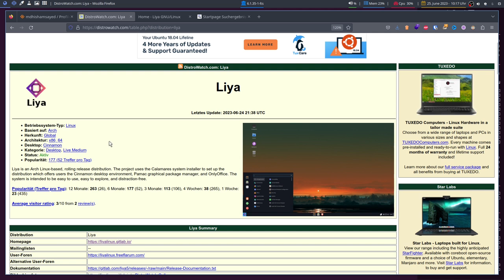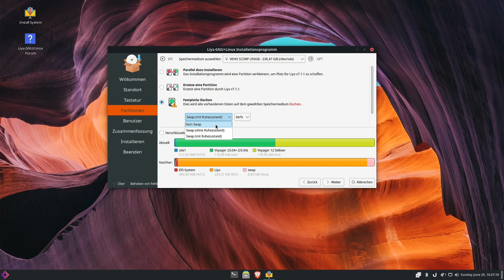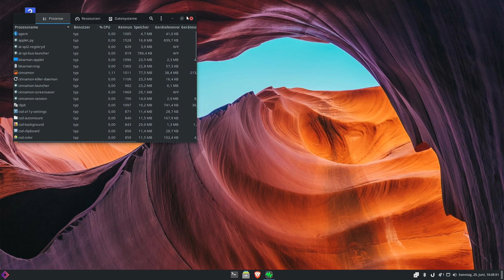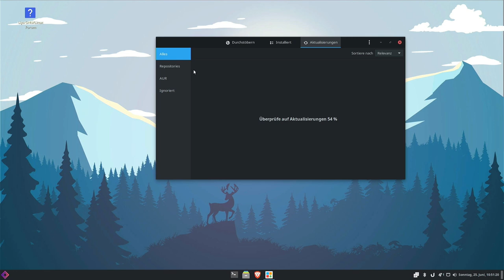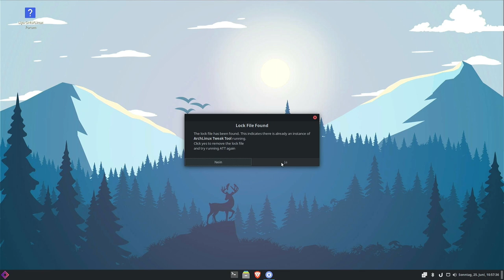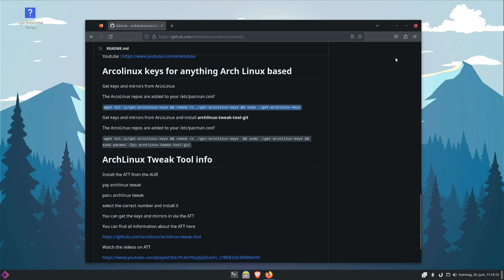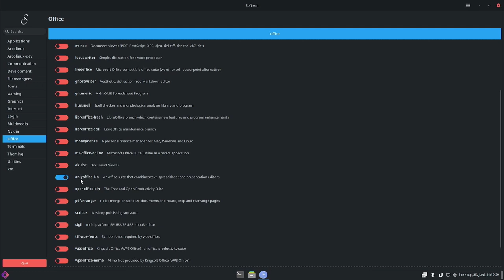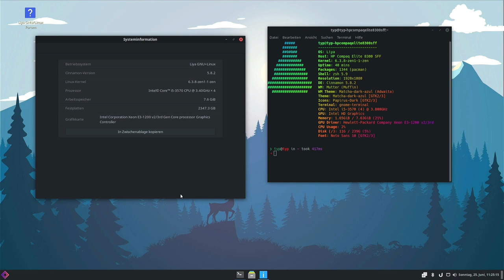Ein schickes Arch bekommt Pro-Tools von mir - Liya v7.1.1 - SonntagsOS - 92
So'n Typ installiert: Liya v7.1.1 mit Cinnamon 5.8.2

0:00 Intro
0:26 Website & Download
1:48 Installation
4:52 Erster Start & Überblick
7:21 ULauncher
8:04 vorinstallierte Programme
10:50 Hintergrundbilder
11:35 Pamac - Software Center
13:06 Arch Linux Tweak Tool
17:03 Sofirem - Software Installer/Remover
25:47 Fazit

Sofirem (Sofware Installer/Remover) installieren:
- bei aktivierten ArcoLinux Mirrors:
-- $ pacman -S sofirem-git

Liya Linux ist eine Linux-Distribution, die sich an Anfänger und Fortgeschrittene richtet. Sie basiert auf Arch Linux und bietet eine einfache und benutzerfreundliche Oberfläche. Es enthält viele vorinstallierte Programme und Treiber, die den Einstieg erleichtern. Liya Linux ist eine gute Wahl für alle, die ein schnelles und zuverlässiges Betriebssystem suchen.

In diesem Video installiere ich Liya v7.1.1 auf echter Hardware und schaue mir die Oberfläche an. Danach installiere ich das Arch Linux Tweak Tool, so wie Sofirem, um Liya Linux professionell zu konfigurieren.